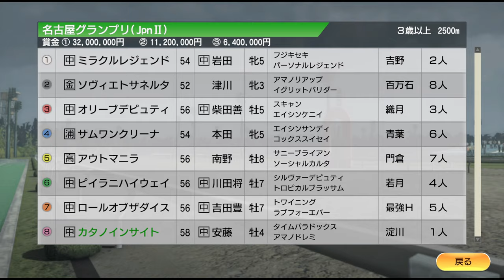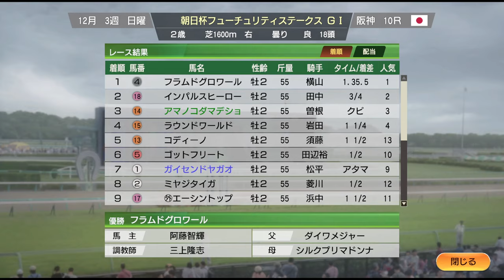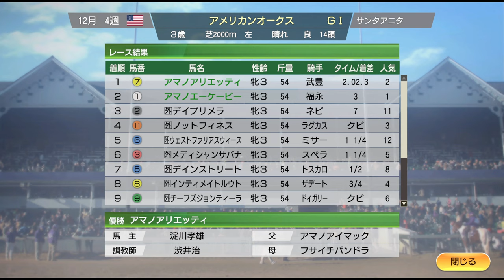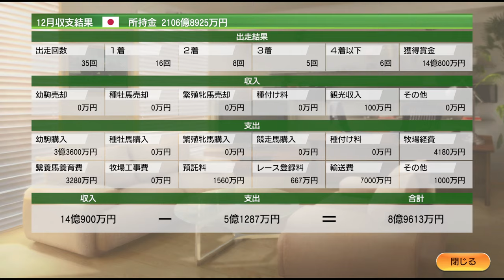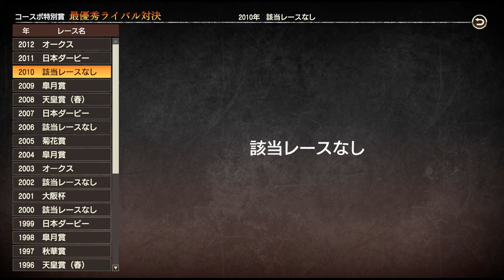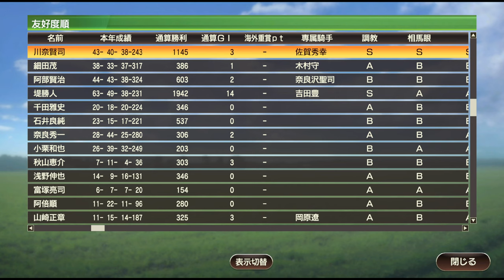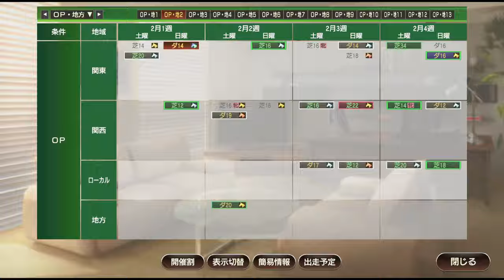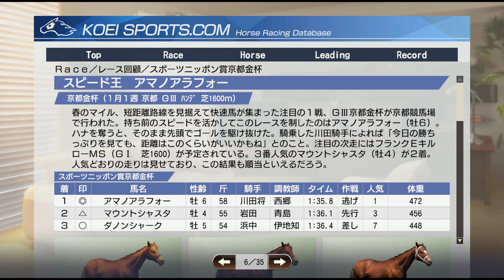【ウイニングポスト9 2021】2012年12月3週～2013年1月1週 年末年始：有馬記念 、表彰式 Live 【224：競馬ゲーム 】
‹ルール›
1. 史実馬＋スーパーホースの合計の所有は年2頭のみ（ただし最初の2年は年3頭までOK）
2. クラブ所有後はクラブに年3頭まで史実馬＋スーパーホース所有OK
3. 吉野ファームグループを破って生産賞をゲット！（達成済）
4. レースで1番人気時は戦法を変えることができない

0:00 スタート

41:50 ホープフルSにエピファネイアやロゴタイプら出走
44:10 【注目】有馬記念にオルフェーヴル、ゴールドシップら出走
52:30 表彰式
2:15:40 2013年の金杯
2:22:30 海外1歳幼駒 ファウンド購入